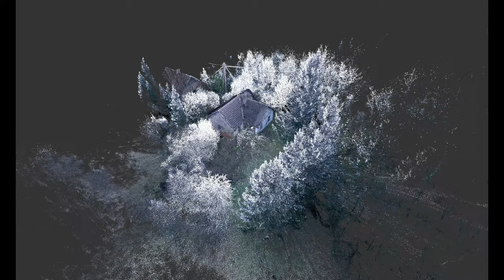Pethőhenye, épület az erdőben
A digitalizált épület magántulajdonban van.